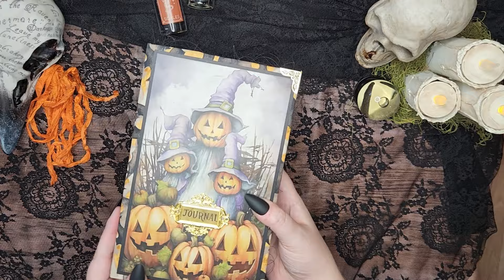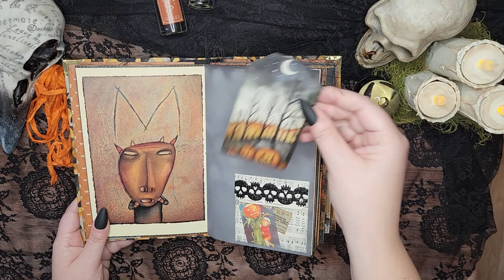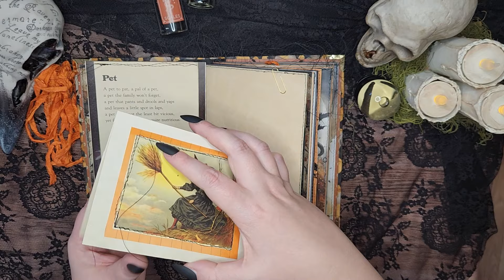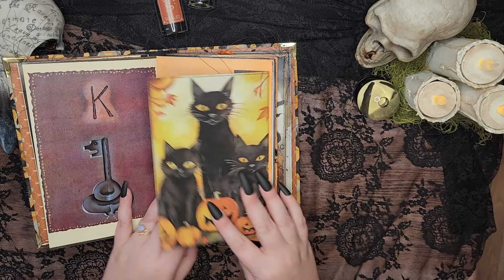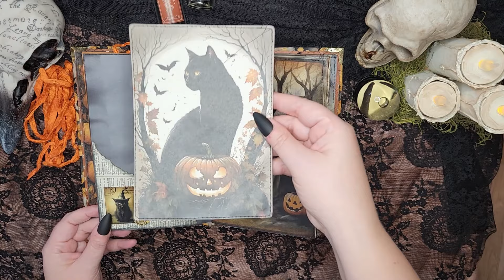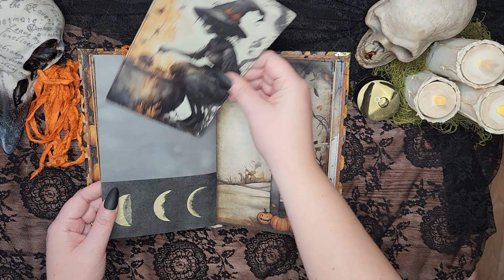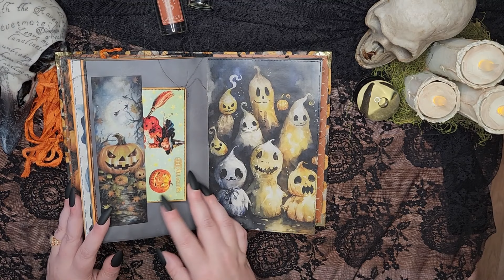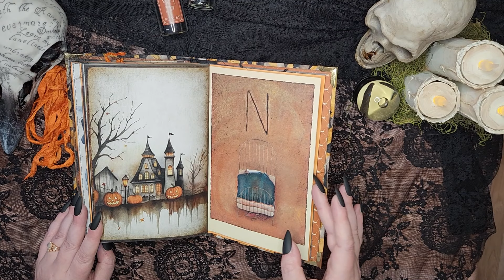Halloween Whimsy - a cute Halloween junk journal (Sold!) - no talking, just music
Welcome back for my 4th Halloween junk journal for 2023! It means so much to me to see the support and love I have been getting for my craft!

I really wanted to do a cute black and orange Halloween journal and then I found the Frightful Halloween kit by NatureSight on Etsy and I just knew I had to do it. This is a semi-soft cover journal. I used Amazon packaging to make this, so the journal has the best "squish" to it. It really just feels so nice in my hands.  All the black and orange pages, as well as the spider web tea dyed, are all hand dyed by me. I also used a well loved copy of Halloween ABC for pages and ephemera in this journal.

For the journal and those super awesome dyed papers, check out my Etsy

NaturalSight's Etsy

If you like my style and have digital kit suggestions, please let me know! I am always on the lookout for cool new kits and I really enjoy making the journals. If the kit speaks to me, you might just see a video about it!

All music is from MYUU on Soundcloud.